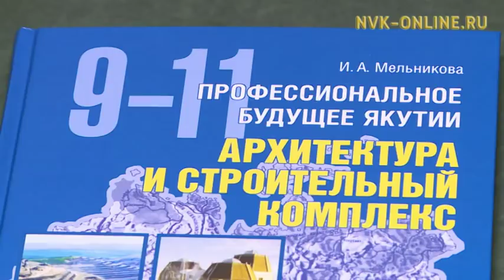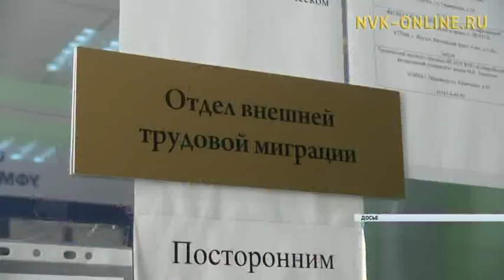В Якутии станет еще меньше иностранных рабочих